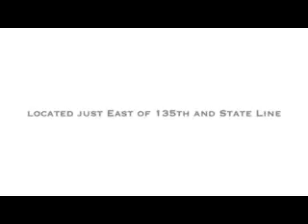Ford Dealer Overland Park, KS | Ford Service Overland Park, KS